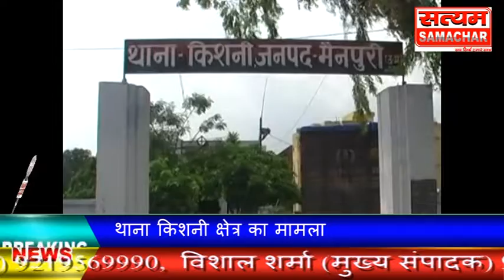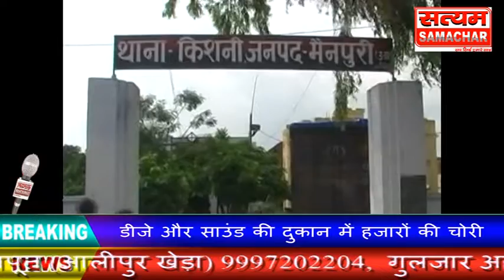डीजे और साउंड की दुकान में हजारों की चोरी थाना किशनी क्षेत्र का मामला पुलिस ने नहीं लिखी रिपोर्ट